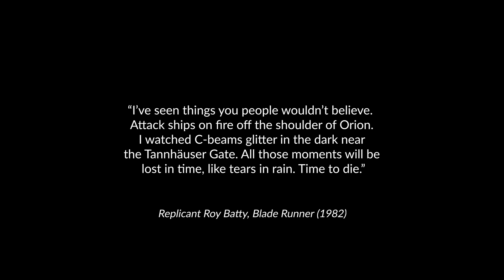Hajime Sorayama - Tokyo Pop Underground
A walk-thru video of 'Tokyo Pop Underground' show at the Jeffrey Deitch gallery in Los Angeles.

Video shot and edited by:
Danny (Instagram: @dannytr4n)

Tokyo Pop Underground
November 23, 2019–January 18, 2020
925 North Orange Drive, Los Angeles

The artists participating in Tokyo Pop Underground are:
Makoto Azuma
Haroshi
Namio Harukawa
Hiroh Kikai
Akiyoshi Mishima
Masato Mori
Tetsuya Nakamura
Yoshiro Nishi aka Yoshirotten
Toshio Saeki
Koichi Sato
Hajime Sorayama
Keiichi Tanaami
Makoto Taniguchi
Hiroki Tsukuda
Kazuki Umezawa
Harumi Yamaguchi
Yuichi Yokoyama